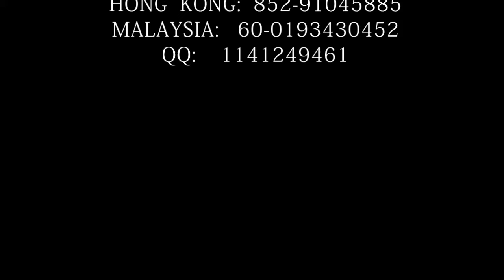MC Rapper J Tim at Mercedes Car Launch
mc rapper J Tim is ready for booking into Cruise ship and special product launch and club events in China and Asia. for booking pls call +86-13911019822 james or send request